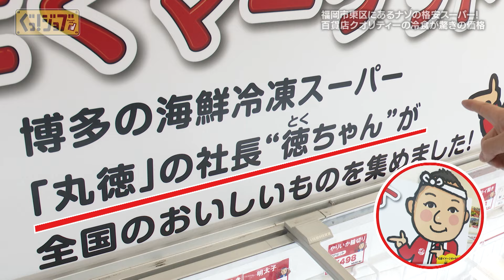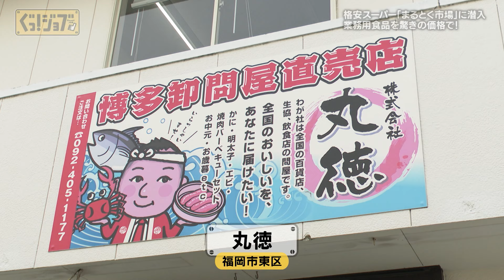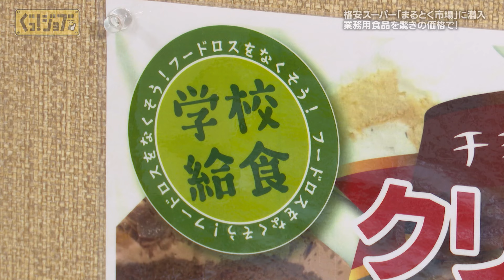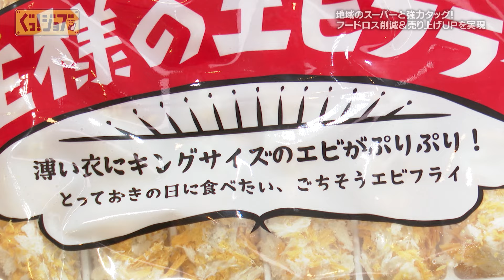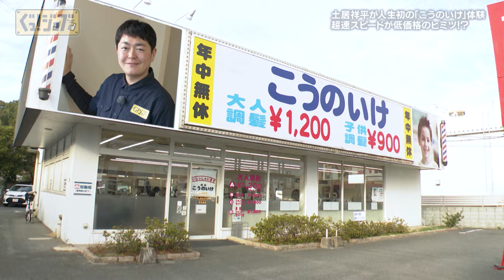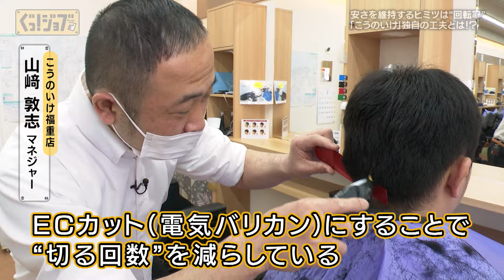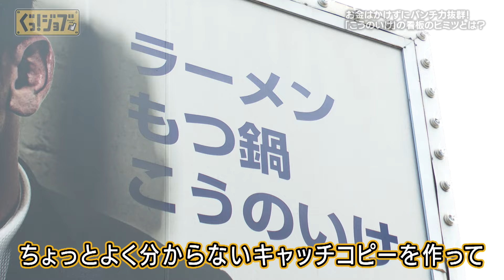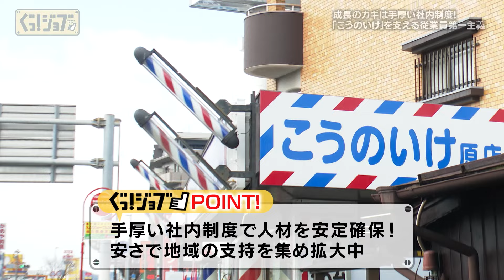ビックリ低価格店の裏側 超お得な冷食スーパーに格安ヘアカット／ぐっ！ジョブ・アーカイブ（2024年3月2日放送）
★最新回見逃し配信はTVerで！

物価高でモノやサービスの価格が軒並み上昇する中、「低価格」を売りに生き抜く福岡の企業がある。
海産物の冷凍食品を中心に販売するスーパー「まるとく市場」は、市価の半値もざらという驚きの価格を売りに集客。
いっぽう“格安ヘアカットのはしり”ともいわれる「理美容こうのいけ」も、大人のカット料金1200円を武器に、九州・沖縄地域に37店舗展開。
両社の安さのヒミツの裏側を探ってみると、眠った価値を掘り起こすアイデア、そして生産性への飽くなき追求といった、独自の企業努力が見えてきた。

※権利の都合上、BGM等を外しております。